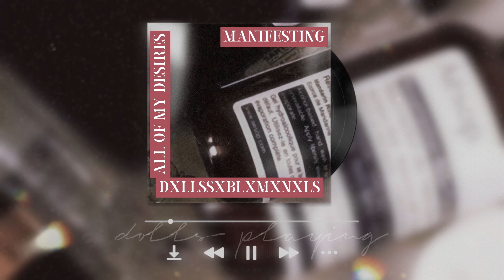​​​​☆ ALL OF MY DESIRES MANIFESTING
welcome :) you're listening Dolls Subliminals ☆

this is "all of my desires manifesting" subliminal. manifest all your desires, get a dream life, car, work, birkin bag whatever, rock'em. i want it, i got it

this video contains accelerated and overlapping audio affirmations. Music, rain or the sound of water are superimposed on the audio depending on the listener's preference. subliminal affirmations are a technique used to achieve goals by addressing the subconscious mind, through positive conditioning. institutions like Harvard have verified its effectiveness.
all videos, audios, documents and edits on my channel are originally designed and composed by me.